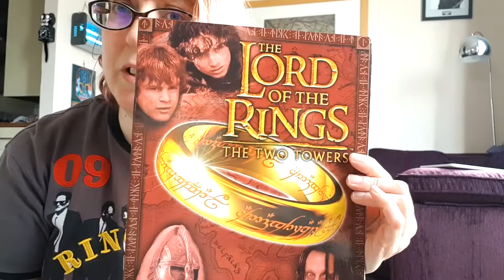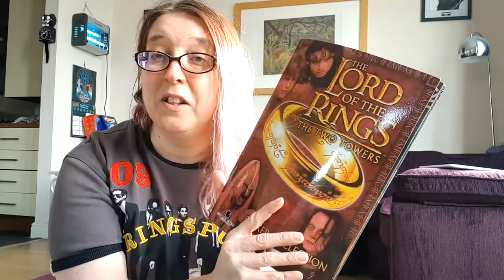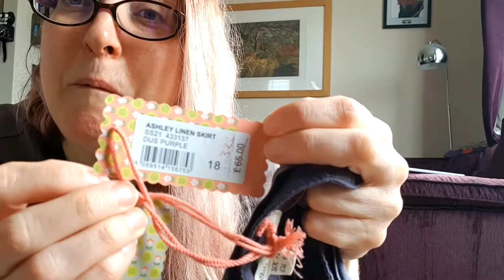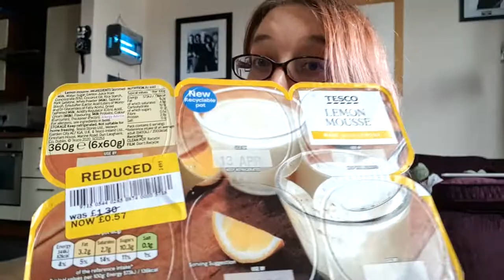General Rambling posing as a UK Reseller Vlog including items sold on eBay & Tesco sticker bargains!